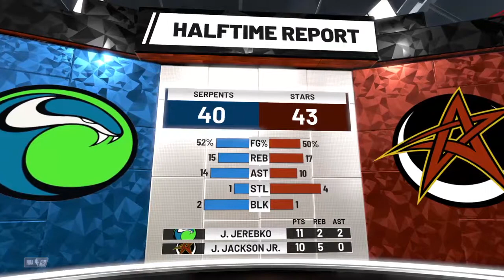NBA 2K19 (18-19) G81 STP vs LV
NBA 2K19 Twitch Stream St Pete Serpents vs Las Vegas Stars

for more me playing games on PS4

TampaBaySportsOpening